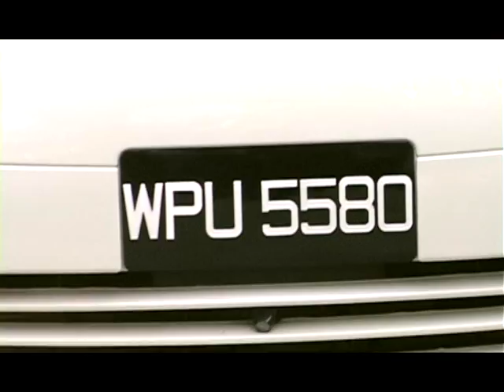Poh Huat + Mei Tin